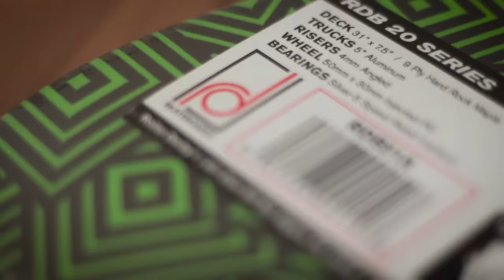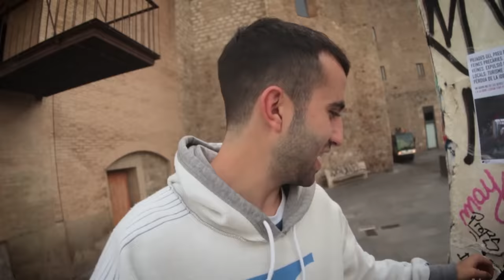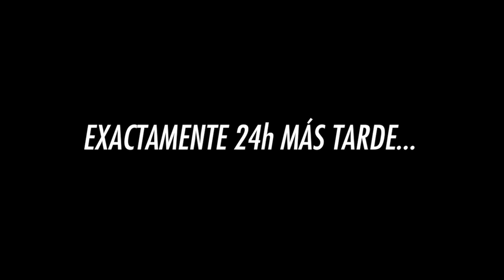Probando el SKATE MÁS BARATO de Amazon! 💸👎🏼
20€ vs 200€ SKATE
En este video vamos a investigar si la calidad de los skates que uno puede comprar por internet es buena, haciendo una review del skate más barato que he encontrado en Amazon!
Compro el SKATE MÁS BARATO de Internet! Vale la pena? Sobrevivirá a nuestra prueba!?